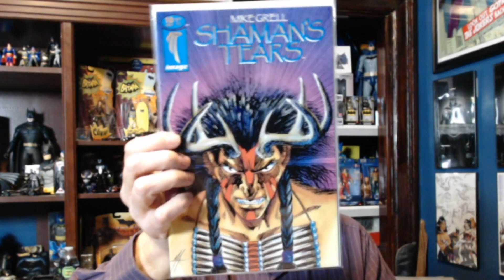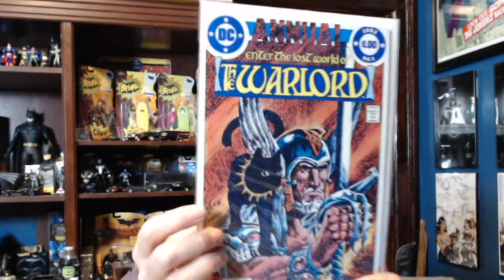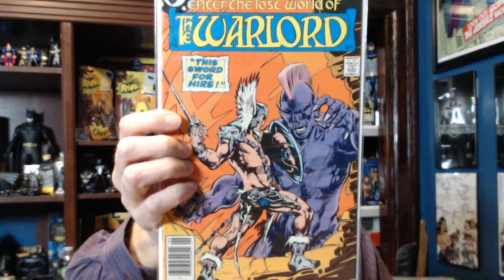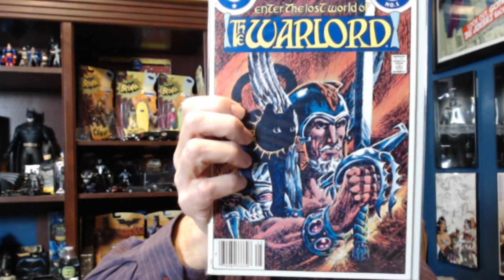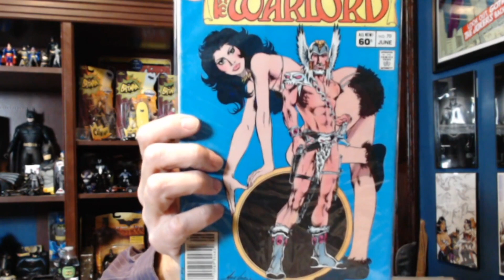Comic Book Artist Spotlight #23 Mike Grell